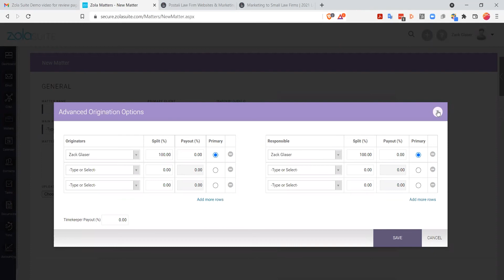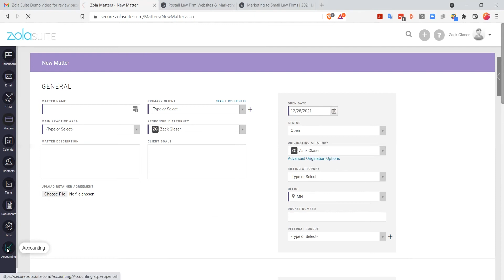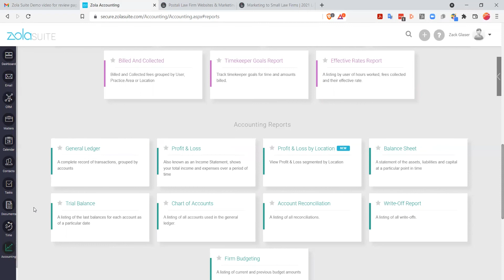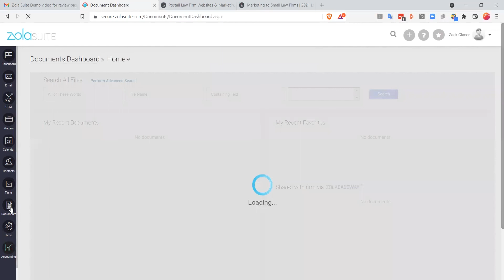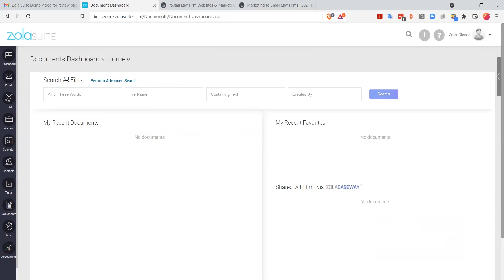Zola Suite - Advanced Reporting & Accounting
Our legal tech advisor, Zack Glaser, walks through some of Zola Suite's more advanced accounting and reporting features. Lawyers can get a glimpse of Zola's origination reporting, internal business accounting, and even productivity reports.